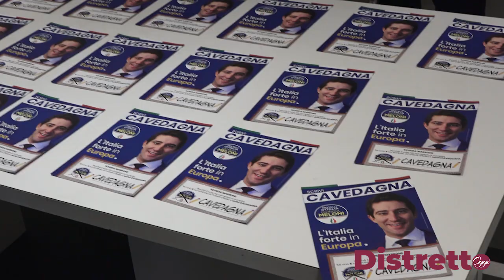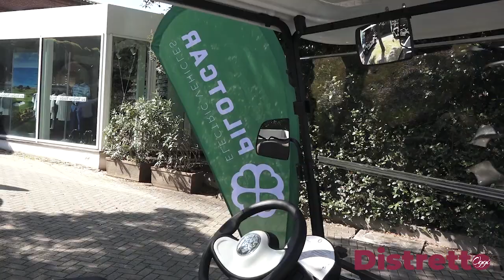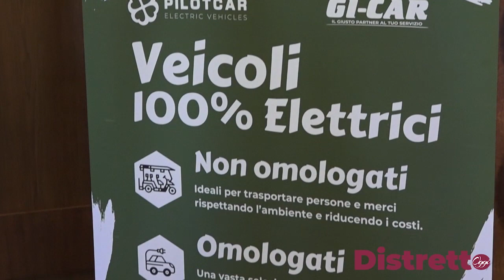Distretto Oggi Tg - 15 aprile 2024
I titoli del nostro Tg di distretto settimanale:

- Il Lions Club Sassuolo dona 200 borse della spesa per famiglie in situazioni di difficoltà economica

- A Sassuolo inaugurata la sede elettorale del candidato dem Matteo Mesini e quella di Fratelli d’Italia

- A Maranello taglio del nastro per il comitato elettorale del centrodestra a sostegno di Barbara Goldoni

- Il Movimento 5 Stelle a Maranello sostiene la candidata sindaca Adele Baldi

- Il senatore Maurizio Gasparri a Fiorano incontra i candidati sindaco del centrodestra del distretto

- Il Golf Country Club di Colombaro ha ospitato l’incontro New Mobility Convention

- Il Sassuolo sfiora il colpaccio, ma il Milan pareggia nel finale

- Serie B, Kerakoll Sassuolo vince il derby con Malagoli-Tensped Spezzanese

- Serie B1, BSC Materials Sassuolo ko con Volley 2001 Garlasco